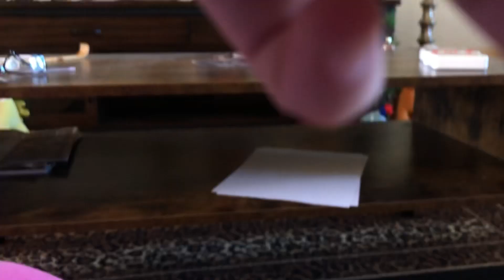13 minutes of nice relaxing Christmas music ￼